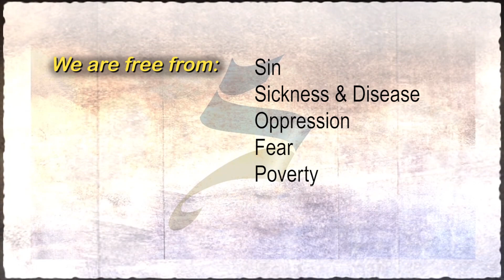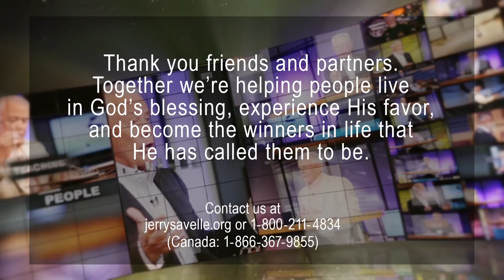Free At Last #1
You don’t have to suffer from oppression, old habits, doubt or unbelief. This life transforming series will open your eyes to the truth about your situation and ignite in you the desire to get back on your feet. Put an end to the things troubling you and discover the life of peace, joy, hope and freedom that belongs to you!  You can be free at last!